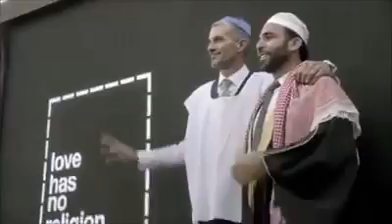Abaixo ao Preconceito de gênero - mais amor, mais humanidade